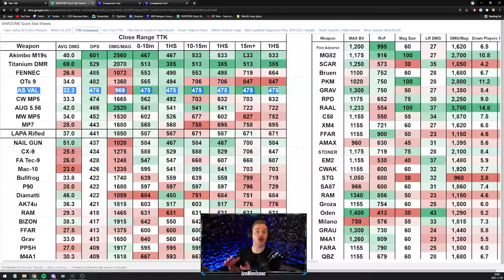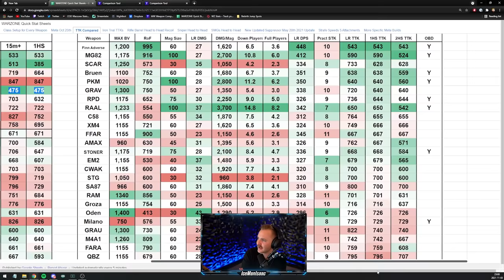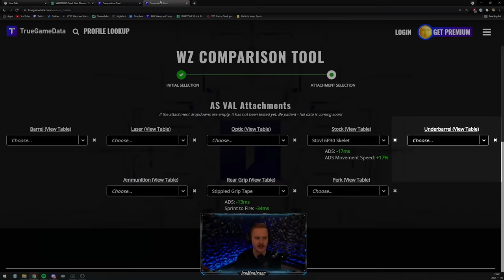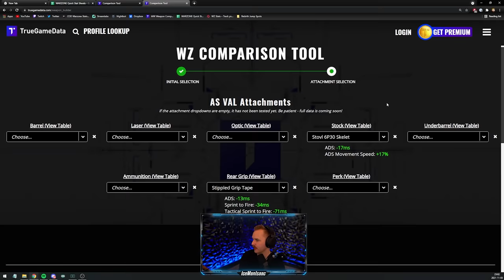FASTEST TTK IN WARZONE! BEST WARZONE WEAPON FOR QUICK KILLS!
Today's video talks about the statistically fastest time-to-kill gun in Warzone right now!